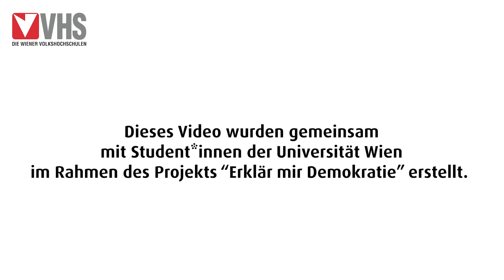Erklär mir Demokratie: Warum gibt es Kinderrechte?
In Österreich leben wir in einer Demokratie. Alle Menschen haben in einer Demokratie wichtige Rechte. Alle Menschen sind gleich viel wert. Für die Demokratie müssen wir auch etwas tun. Wir müssen uns an Regeln und Gesetze halten. So schützen wir die Demokratie.
Wir zeigen hier kurze Filme. In den Filmen geht es um wichtige Werte der Demokratie. Wir möchten, dass alle Menschen diese Werte verstehen. Deshalb sind die Videos in einfacher Sprache. Die Sprecherinnen in den Videos sind Studentinnen. Sie studieren an der Universität Wien. Die Studentinnen haben die Texte geschrieben. Alle Menschen sollen durch die Videos etwas über Demokratie lernen können. Alle Mitarbeiterinnen und Mitarbeiter wünschen viel Spaß beim Ansehen.

In diesem Video erklären wir "Kinderrechte":
Warum gibt es Kinderrechte?
Kinder können sich noch nicht so gut wehren wie Erwachsene. Deshalb ist es wichtig, Kinder
besonders zu schützen.
Was sind Kinderrechte eigentlich?
Kinderrechte sind Grundwerte für den Umgang mit Kindern. Diese Grundwerte besagen,
dass alle Kinder dieser Welt die gleichen Rechte haben. Egal, woher sie kommen, welche
Religion, welches Geschlecht oder wie viel Geld sie haben.
Was ist die Geschichte der Kinderrechte?
Seit 1989 gibt es die Kinderrechtskonvention. Dort sind alle Kinderrechte niedergeschrieben.
Fast alle Länder der Welt haben versprochen, Kinder und ihre Rechte zu schützen.
Welche Kinderrechte gibt es überhaupt?
Alle Kinderrechte sind wichtig, drei davon sind: das Recht auf Gleichheit, das Recht auf
Gesundheit und das Recht auf Bildung.

Projektbeschreibung:
Als Wiener Volkshochschulen haben wir uns dem lebensbegleitenden Lernen verschrieben. Demokratiebewusstsein und Demokratiebildung sind stets Teil der Vermittlung unserer Arbeit. Das Projekt Erklär mir Demokratie wurde von der österreichischen Gesellschaft für Politische Bildung gefördert. In Kooperation mit Student*innen des Instituts für Deutsch als Fremd- und Zweitsprache der Universität Wien wurden sechs Videos erstellt, die in einfacher Sprache Grundbegriffe der Demokratie vermitteln. Die Student*innen wurden dabei während des gesamten Prozesses von einer erfahrenen Kursleitung der Wiener Volkshochschulen begleitet und unterstützt.  Die Videos sollen nicht nur für den Unterricht an Kursen der Wiener Volkshochschulen dienen, sondern allen interessierten Menschen und Bildungsinstitutionen zur Verfügung stehen. Wir wünschen viel Freude beim Ansehen!